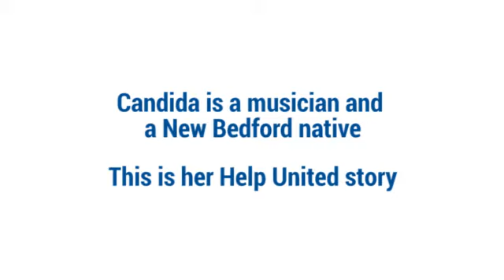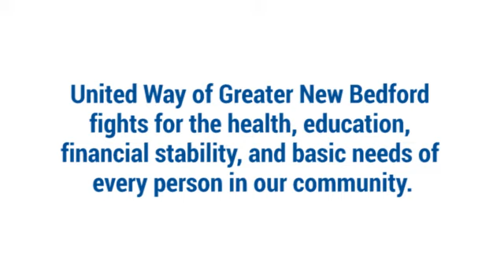Candida's Help United Story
Candida is one of 518 Greater New Bedford residents who have benefited from the Help United Fund, a United Way of Greater New Bedford program providing immediate, direct assistance for those experiencing financial hardship during the coronavirus pandemic.

This is her Help United Story!

Review and apply for the Help United Fund today